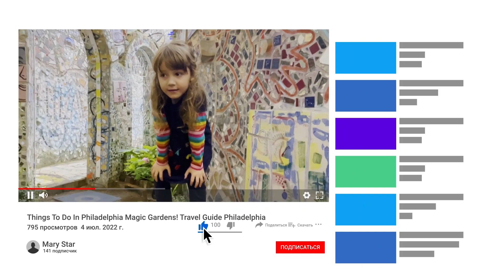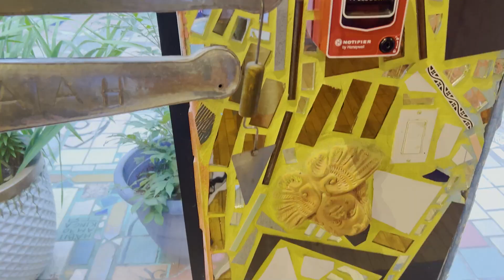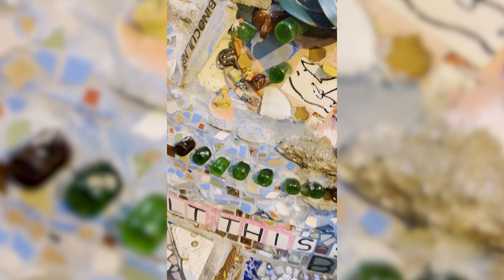Things To Do In Philadelphia Magic Gardens Travel Guide Philadelphia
In order to learn about things to do in philadelphia magic gardens    you need to check out: ?

Our video is about things to do in philadelphia magic gardens topic   but we   try to cover the   subjects:
-things to do in philadelphia
-philadelphia travel guide
-travel guide philadelphia

"things to do in philadelphia magic gardens" is a trending keyword and I hope you liked this YT video.
I did a lot of research study regarding things to do in philadelphia magic gardens topic prior to recording this video, and also I discovered that people are also interested as well as search after "things to do in philadelphia", "philadelphia travel guide"

If you're on your mobile phone or at your laptop, you can share your own playlists or ones produced by other creators. If you share a playlist a link is generated
To offer you the best watching experience, YouTube changes the quality of your video stream based on your watching conditions. This is why you may discover that the quality of your video modifications as you enjoy videos.

I wish you liked this video where we covered as high as we might around things to do in philadelphia and also philadelphia travel guide

Translated titles:
Cosas que hacer en Filadelfia Guía de viaje de Magic Gardens Filadelfia

Unternehmungen in Philadelphia Magic Gardens Reiseführer Philadelphia

Choses à faire à Philadelphie Magic Gardens Guide de voyage Philadelphie

O que fazer na Filadélfia Magic Gardens Guia de viagem Filadélfia

أشياء للقيام بها في فيلادلفيا ماجيك جاردنز دليل السفر

Philadelphia Magic Gardens Bidaia Gida Philadelphia

Филадельфияда жасалатын нәрселер Magic Gardens саяхат нұсқа

Atrakcje w Filadelfii Przewodnik po magicznych ogrodach Filadelfia

Lucruri de făcut în Philadelphia Magic Gardens Ghid de călătorie Philadelphia

Чем заняться в Филадельфии Путеводитель Magic Gardens Филад